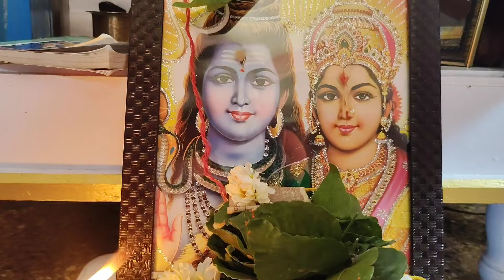प्रदोष व्रत उद्यापन कैसे करें || pradosh Vrat puja vidhi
pradosh Vrat ka udyapan kaise kare
pradosh Vrat 2022